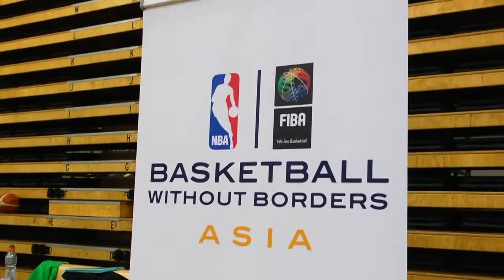All-Access: BWB Asia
For the first time ever, Basketball Without Borders Asia landed on the shores of Australia, where NBA players, coaches and legends were on hand in Melbourne to work with the best young players from Asia and Oceania.